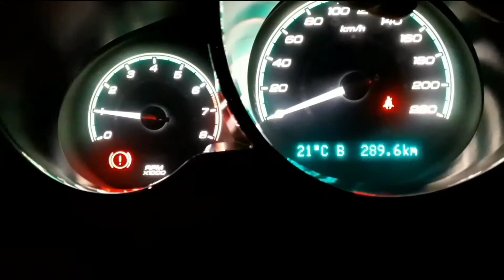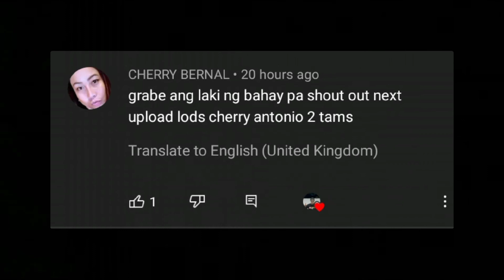FAMILY DRIVER SA SAUDI #116 | PAGSUNDO KAY MADAM SA PARTY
WASSAP PO MGA KAKILU..

SUNDO PO TAYO KAYO MADAM ROADTRIP PO MUNA ANG EPISODE NATIN NGAYON..